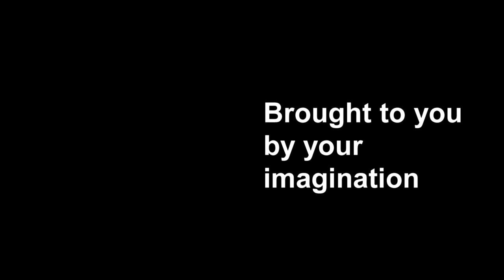The Killer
A college project.